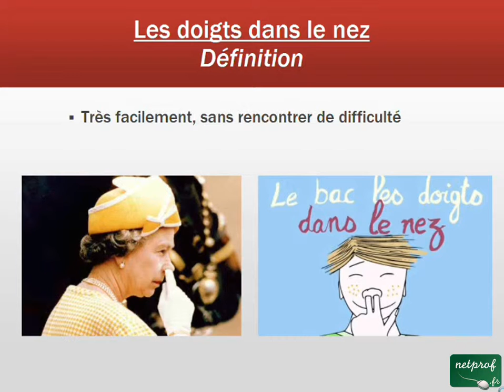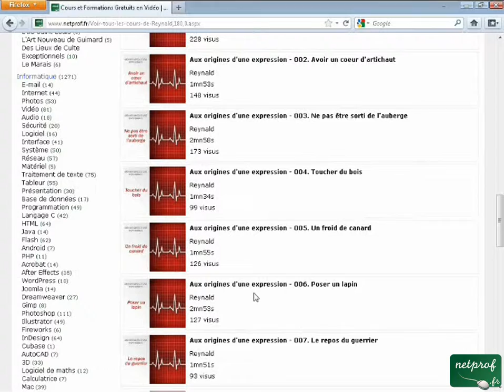Aux origines d'une expression - 011. Les doigts dans le nez